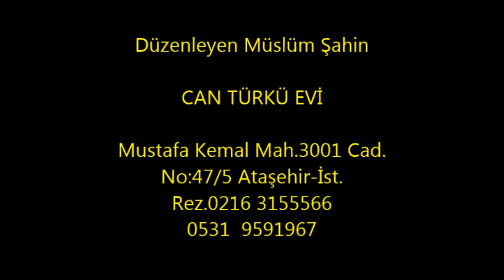KENAN COSKUN HALAYLAR